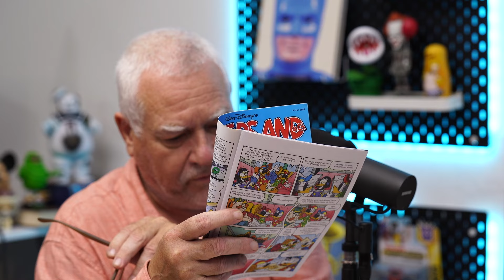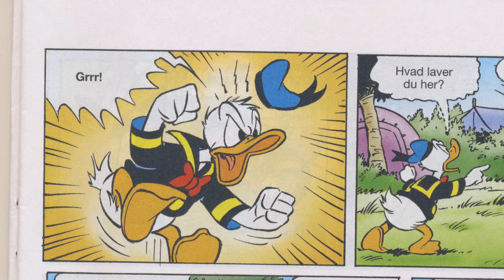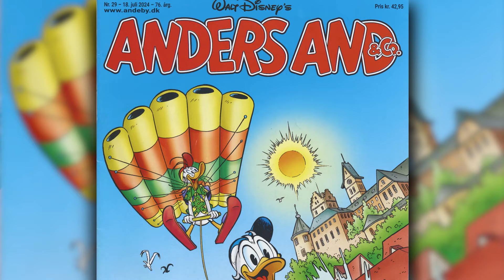Vi ELSKER Anders And & Co. - Stegelcast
Ole og Jakob anmelder tre af årets nye Anders And-blade og taler om de mange kendte og ukendte forfattere og tegnere, der bruger deres liv på at finde på nye historier om ænderne i Andeby. Og det er vildt godt, meget af det de laver. Lyt med, når vi dykker ned i en verden af Andeby-kunstnere, der holder myten i live!
Vi anmelder Anders And & Co. nr. 28 og 29 fra 2024.

Tjek JakobStegelmann.dk
Website med artikler, video og podcast om alt det særeste og mest vidunderlige fra den kulørte kulturs verden. Her dyrker vi det, vi elsker - alt det mærkelige, spændende og fascinerende - alt det, vi fylder vores ynkelige, forrygende liv med.

Her er der være plads til alt det, der ikke er med i mainstream-medierne.

Redaktør og udgiver: Jakob Stegelmann